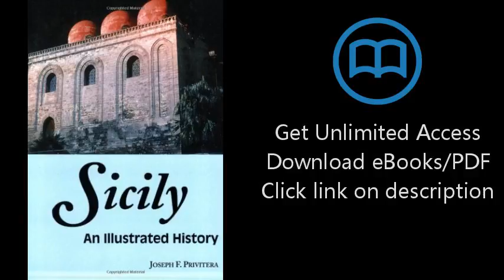Download Sicily: An Illustrated History (Illustrated Histories (Hippocrene)) [P.D.F]